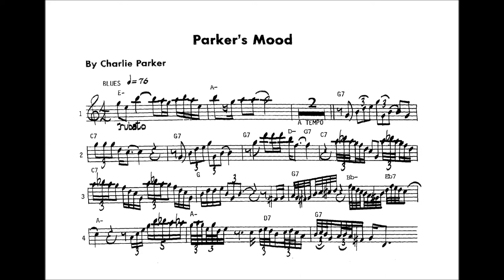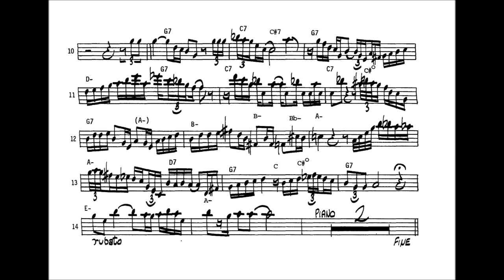Parker's Mood -- Charlie Parker Transcribed Solo And Play Along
Parker's Mood -- Charlie Parker
Transcribed Solo And Play Along For Alto Saxophone